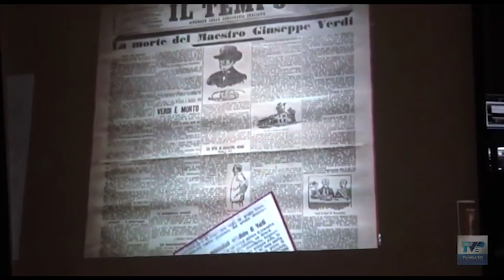SERVIZIO TVPRATO 120 ANNI dalla morte di VERDI- Celebrazione anniversario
Il Sindaco di Prato Matteo Biffoni presenta le iniziative per il 120° anniversario della morte di Verdi